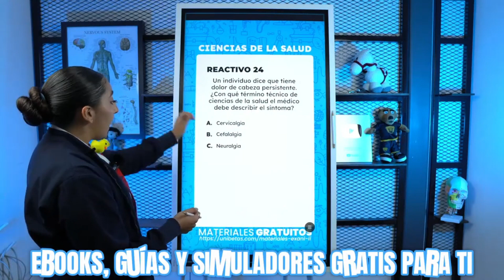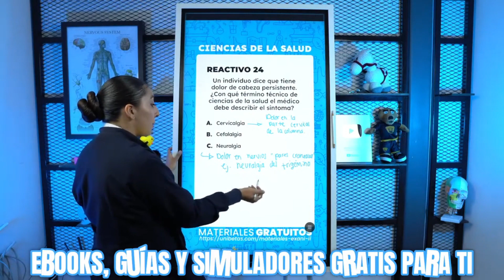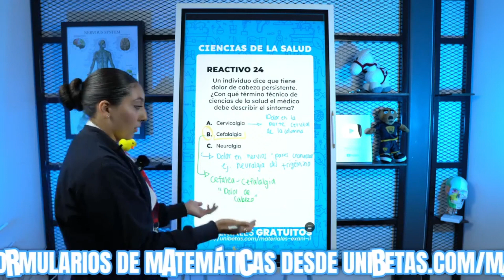Examen Simulador Exani II: Reactivo 24 Ciencias de la Salud - Terminología Médica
¡Saludos, futuros estudiantes de ciencias de la salud! 🌟 Soy la Profe Ana Sofía, y en esta clase nos enfocaremos en el Reactivo 24 del Examen Simulador Exani II, abordando la importancia de la terminología médica precisa.

Durante este video exploraremos:
- El uso correcto de términos médicos para la descripción de síntomas. 🩺
- Consejos prácticos para memorizar y emplear el vocabulario médico en situaciones clínicas. 📖
- La relevancia de una comunicación clara y exacta en el entorno de salud. 🗣️
- Estrategias para entender y aplicar la terminología en el Exani II y tu carrera profesional. 👩‍⚕️👨‍⚕️

Entender y usar adecuadamente la terminología médica es crucial para cualquier aspirante a medicina y te ayudará a destacar en tu examen Exani II.

Si tienes dudas, escríbeme en los comentarios. Estoy aquí para apoyarte. 💬

Si te ha servido este video, compártelo y dale un like para apoyar nuestro proyecto educativo. ✨

🎓 ¿Vas a presentar el Exani II 2024?  👉 Aparta tu lugar al curso Exani II súper pro desde
✅ Logra quedar en la carrera que tú quieras con el curso examen de admisión del nuevo Exani II.